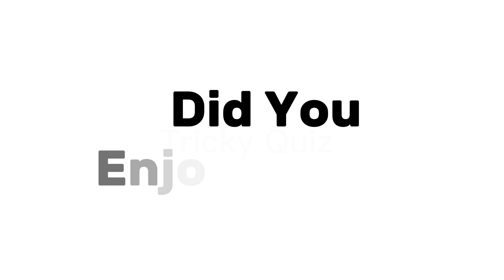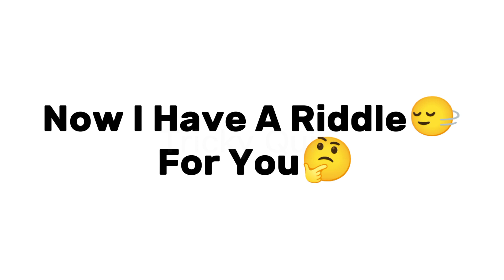Watch If Your In Washroom Pooping 💩 !!